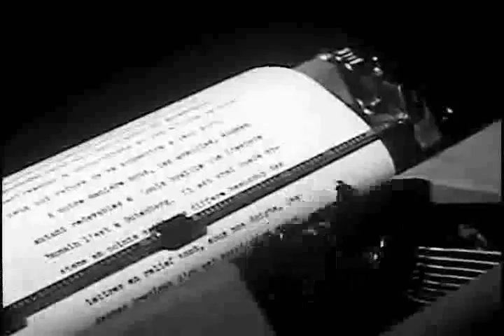HELEN KELLER VISITS FRANCE. ( Film Footage )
Helen Keller Visits France, to Honor the inventor of the braille alphabet for the blind, Louis Braille.  Helen Keller is awarded France's highest medal of honor. "The Legion of Honor ".